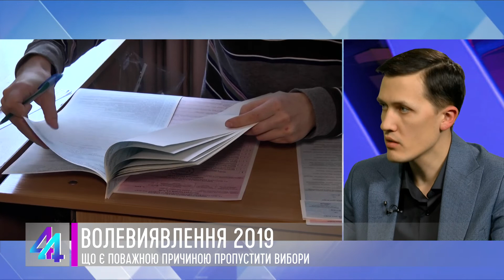44 хвилини. Гості студії – Владислав Дзвідзінський та Роман Матковський (27.03.19)